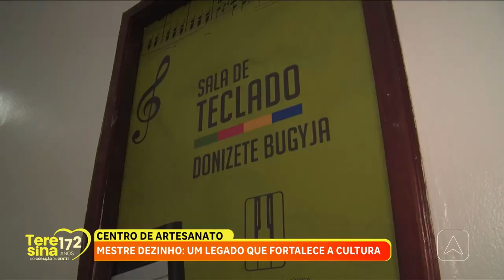Centro de artesanato: mestre Dezinho: um legado que fortalece a cultura